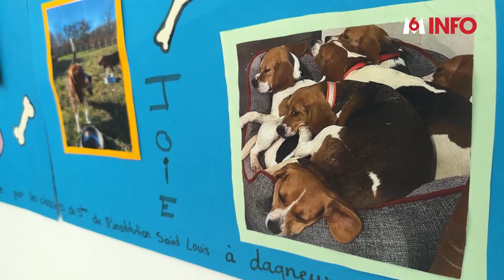Virginia Mouseler sauve des beagles de laboratoire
🐕 4000 chiens, surtout des beagles, utilisés en labo puis euthanasiés chaque année en France. Virginia Mouseler leur offre une 2e chance avec la "Maison des beagles Libres".